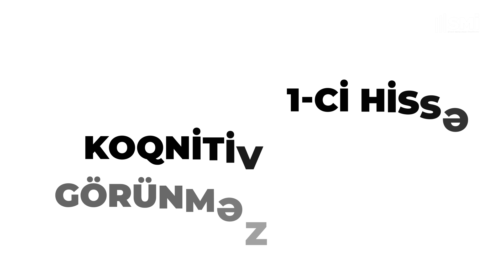“Sapiens: Bəşəriyyətin qısa tarixi” - ANONS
Dekabr ayının ikinci kitabı Yuval Noy Hararinin “Sapiens: Bəşəriyyətin qısa tarixi” bestselleridir. Kitabı audio\video formatda əldə etmək üçün platformamızda daimi abunə olmaq və ya birfdəfəlik ödəniş etmək lazımdır.

“Sapiens: Bəşəriyyətin qısa tarixi” kitabı daş dövründən 21-ci əsrə qədər qədim insan növlərinin təkamülü barəsindədir. Harari dinlərin, siyasi sistemlərin və hüququn qondarma olduğunu irəli sürür. Kitabda pulun qarşılıqlı etimada əsaslanan bir system olması; kapitalizmin iqtisadi bir nəzəriyyədən çox dini fenomen olması; aqrar inqilabın rifah məqsədi ilə başlayıb və sonda insanların həyatını məhv etməsi; imperiya sisteminin son 2000 ilin ən yaxşı siyasi sistemi olması; pulun, imperatorluğun və dinlərin dünyanı birləşdirən qüvvələrə çevrilməsi iddiası; bugünkü insanların qətiyyətlə keçmişdə yaşamış insanlardan daha xoşbəxt olmaması və insanların özlərini ilahiləşdirmə mərhələsinə keçdiyini iddia edilir.